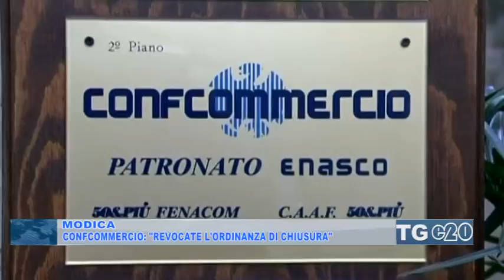Confcommercio,“revocate l'oedinanza chiusura”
Confcommercio provinciale e Ascom Modica scrivono al sindaco Ignazio Abbate affinche sia revocata l'ordinanza che dispone la chiusura del polo commerciale a Pasquetta.